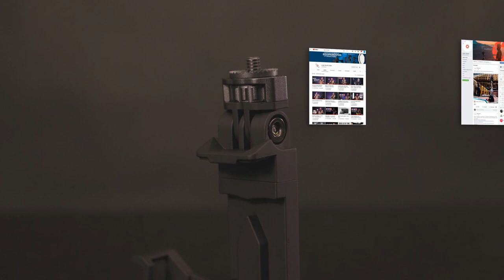Hora de tunar o seu weebill ou crane 3 - Suporte LC-22 para Crane 3 & Weebill Lab KINGJOY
O Adaptador SmartPhones LC-22 é compatível com Estabilizadores Eletrônicos, como o Estabilizador Eletrônico Weebill Lab e Cran3 para Câmeras Mirrorless, para bastões de selfie, ou outros suportes de fotografia com entrada de 1/4 ".
Ele é fixado na lateral do gimbal e é ajustável para manter os telefones de até 6,3 cm de largura quando o telefone é mantido na orientação paisagem.

Compatibilidade:
Estabilizador Eletrônico Weebill Lab
Estabilizador Eletrônico Crane 3
Bastões de selfie
Entre outros..